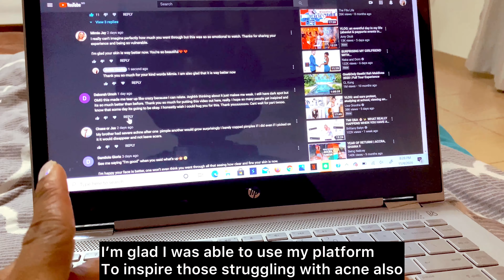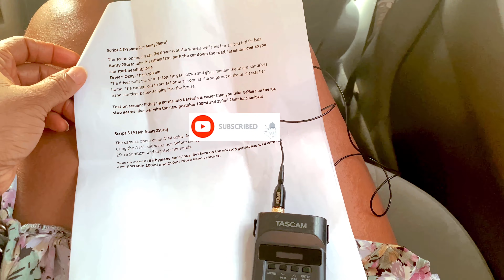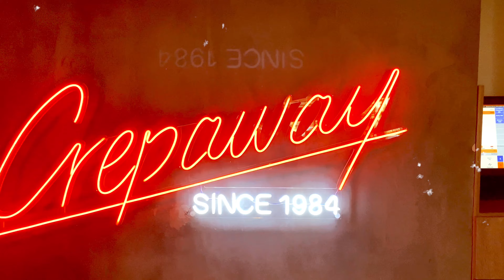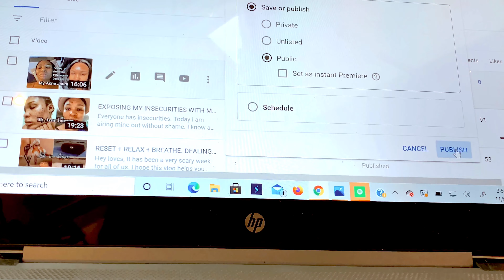LIFE IN LAGOS | COMMERCIAL SHOOT | FIXING MY LASHES | RESTURANT TOUR | COOK WITH ME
This was a busy week in my life guys. I hope you enjoy watching this video

xoxo
Judith Urevbu